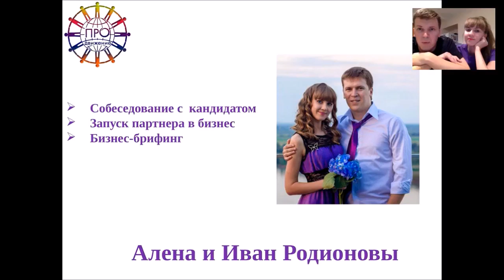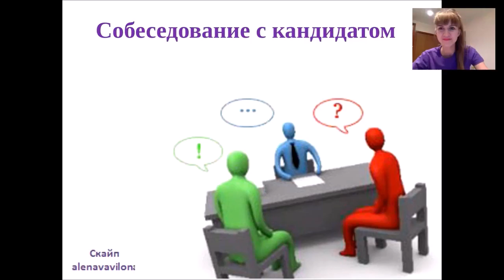Собеседование с кандидатом Иван Родионов Ссылка на регистрацию ниже в описании!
Добро пожаловать в нашу команду!